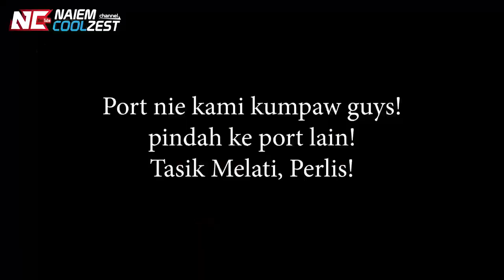Mencari Lesen Pembukaan Tahun 2021! Pancing dapat kura kura babon!!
Assalamualaikum dan salam strike buat semua sahabat! video kali nie aku dan rakan2 berusaha mencari lesen pertama memancing pada tahun 2021 ! Jadi kalau berminat jemputlah menonton guys!

Jom support local brand!

Setup :
Reel : Shimano Scorpion MGL
Rod : Shimano Majestic 7-14lb
Line : Powerpro 15lb
Leader : Shimano Aspire 27lb
lure / bait : Ikan seluang , Curut X Craft Softfrog Futota Kaeru
Fish : Peacock Bass , Ikan Raja , Ikan Merak , Haruan , Gabus , Kura - kura , turtle